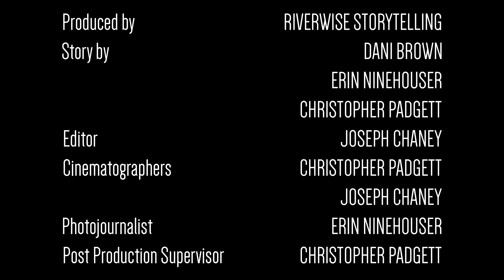Still Here Video Clip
An excerpt from the ongoing project "Still Here: Echoes of the East Palestine Derailment"